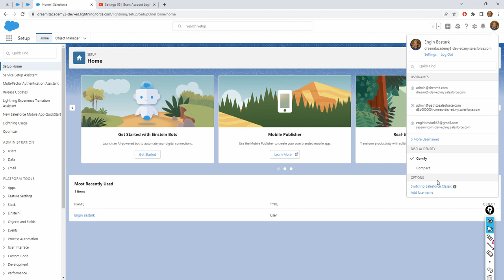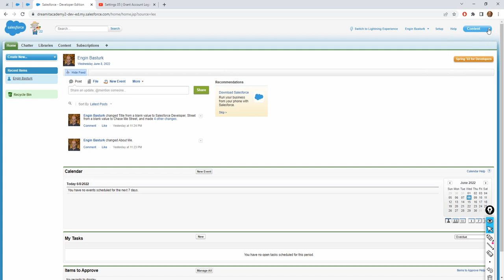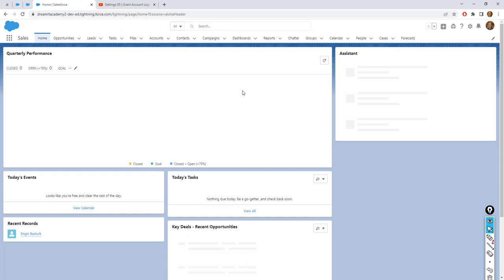Settings 06 | Switch to Salesforce Classic